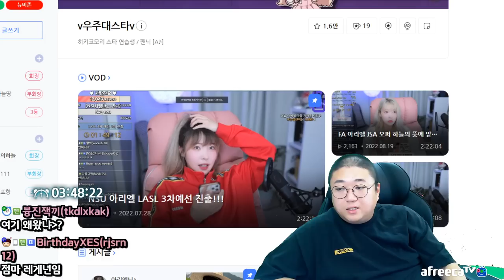코트와 많이 뚱뚱한 마라탕 (22.08.19-3)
[음원출처]